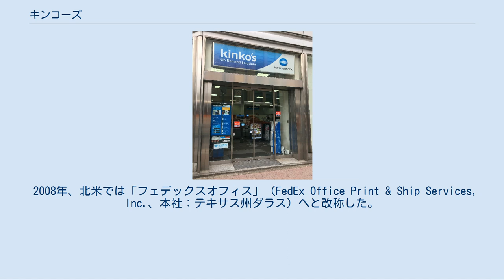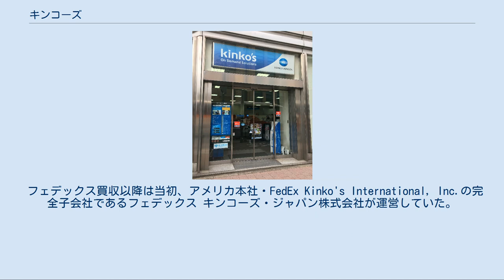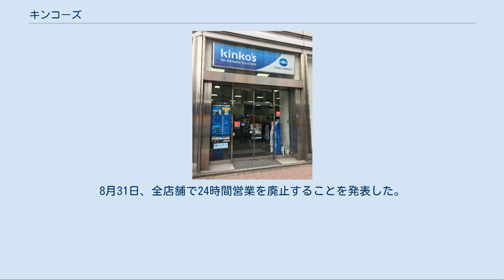キンコーズ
池袋西口店 キンコーズ（Kinko's）は、コピーサービスを中心としたソリューション事業を展開する企業である。
コピーのほか、印刷・製本のような関連サービスを広く手掛ける。
法人だけでなく、店舗型で一般消費者も顧客とする、いわゆるビジネスコンビニの先駆けである。
 1970年、創始者のポール・オーファラがアメリカ・カリフォルニア州・サンタバーバラにあるカリフォルニア大学の学生街アイラ・ビスタにコピーショップ「キンコーズ」を起業。
 2004年、アメリカの大手運輸業・フェデックスが約24億ドルで買収し、店舗名を「フェデックス キンコーズ」とする。
 2008年、北米では「フェデックスオフィス」（FedEx Office Print & Ship Services, Inc.、本社：テキサス州ダラス）へと改称した。
 なお、「キンコーズ」の名称は、ポール・オーファラのあだ名「髪が巻き毛 = kinky hair」 に由来する。
著書に、『夢は、「働きがいのある会社」を創ること。
―“難読症”を乗り越えて成功したキンコーズ創業者自伝』（2006年、アスペクト刊行）が邦訳で出ている。
 1991年12月、住友金属鉱山株式会社が米国キンコーズ・サービス社と合弁会社キンコーズジャパン株式会社の設立に関する契約を締結。
1992年2月、キンコーズ・ジャパン株式会社が名古屋にて「Kinko's」1号店を初出店。
以降、大都市を中心に全国へと店舗展開する。
アメリカ本社がフェデックスに買収されたことを受けて、2005年2月、フェデックス キンコーズ・ジャパン株式会社に商号変更し、「FedEx Kinko's」にブランド変更。
 フェデックス買収以降は当初、アメリカ本社・FedEx Kinko's International, Inc.の完全子会社であるフェデックス キンコーズ・ジャパン株式会社が運営していた。
当時は、コピーサービス、印刷・製本などに加えて、フェデックスの荷物受付、梱包材の提供等も行っていた。
 中国・九州地区の店舗は、株式会社ジーエークレアスがフランチャイジーとして営業している。
同社の運営店舗は2009年4月1日、フランチャイズ契約の変更から、ブランド名を「FedEx Kinko's」から「Kinko's」に変更。
加えて、他店舗の売掛口座の利用、フェデックス キンコーズで対応している他店舗受け取りサービス等が利用できなくなった。
 2012年5月、コニカミノルタビジネステクノロジーズ株式会社（現・コニカミノルタ株式会社）が株式譲渡により買収し、完全子会社化した。
その後、2012年6月1日付で、キンコーズ・ジャパン株式会社（Kinko's Japan Co., Ltd.）に商号変更し、同社が運営する全店舗のブランド名を「Kinko's」に変更した。
 この変更により、2005年1月以前のブランド名である「Kinko's」に再び統一されたが、前述の経緯により、キンコーズ・ジャパン直営の店舗とジーエークレアスのFCによる店舗では「Kinko's」のロゴデザインが異なり、キンコーズ・ジャパン直営の店舗はコニカミノルタのグループ企業ということもあり、看板類などに「KONICA MINOLTA」のコーポレートロゴも表示されている。
 国内56店舗（2020年時点）中、都内を中心に18店舗で24時間営業を行っていたが、新型コロナウイルスの感染拡大の影響で、2020年3月より営業時間を短縮。
8月31日、全店舗で24時間営業を廃止することを発表した。